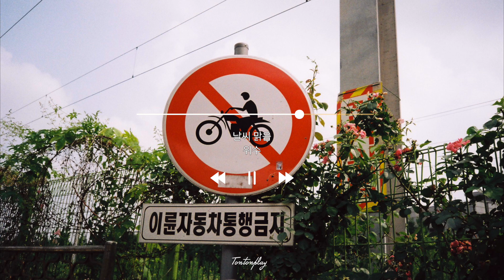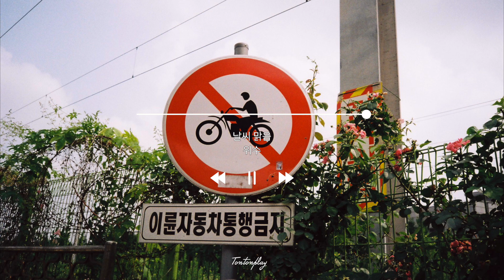[Playlist] 봄의 시작을 알리며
✔️좋은 아티스트들을 나만 알기 아쉬워서 만든 채널입니다.
✔️사진은 직접 촬영했습니다.